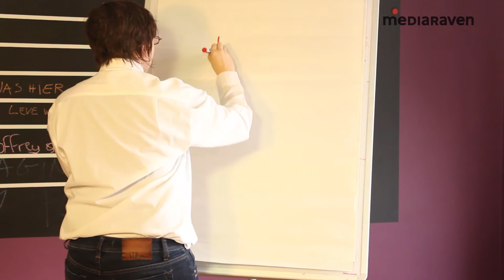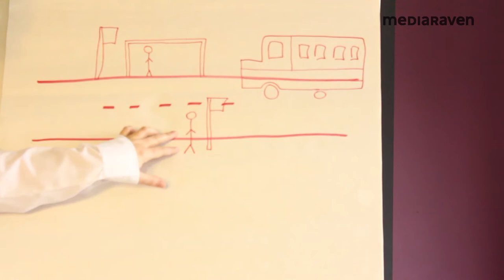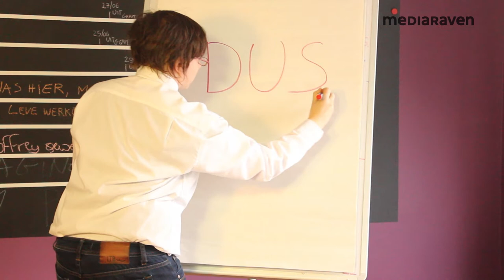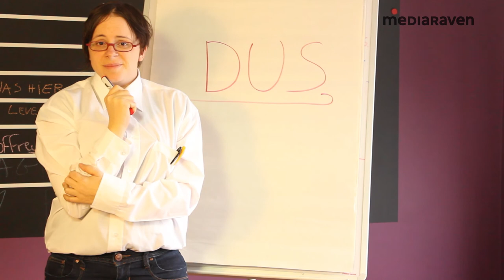Muzieksmaak leidt tot crimineel gedrag?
Een recent onderzoek aan de universiteit van Utrecht stelde dat de muzieksmaak van jongeren kan leiden tot crimineel gedrag. Daar was al veel ophef over in de media, en dan kunnen wij toch niet anders dan op zoek te gaan naar de waarheid?

Voor wie na de reportage zelf op zoek wil naar de waarheid, we vonden het onderzoek hier: